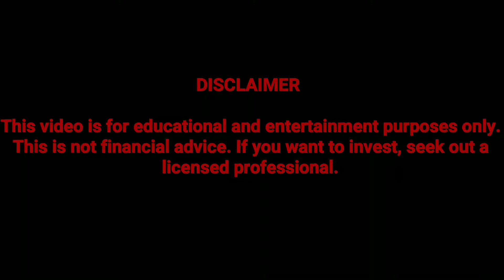ETF inflows for July bring us near a yearly record.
27B into ETF's in July bring us to within 13B of the record for an entire year.